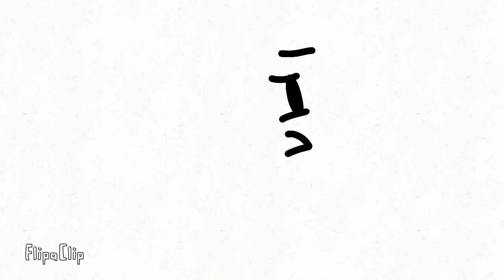"YOU KILLED MY FATHER!" (Animation)